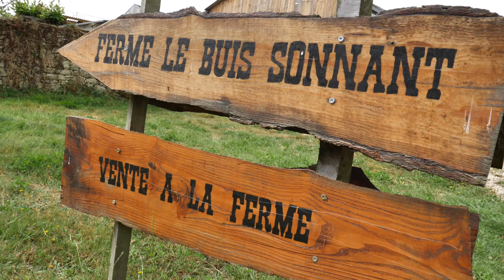La Petite Filature Bretonne, lauréate des prix dynamique locale et coup de cœur du public - Cré'ACC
Découvrez la Petite Filature Bretonne, une filature artisanale installée en Centre Bretagne capable de transformer des petites quantités de fibres animales (mouton, alpaga, chèvre mohair, lapin angora) en laine cardée, feutrée ou filée. Grâce à un process spécifique,  l'ensemble des étapes de valorisation des toisons du lavage au filage est maîtrisé.
L'entreprise a obtenu les prix dynamique locale et coup de cœur du public au concours cré'Acc de 2019 (17ème édition).